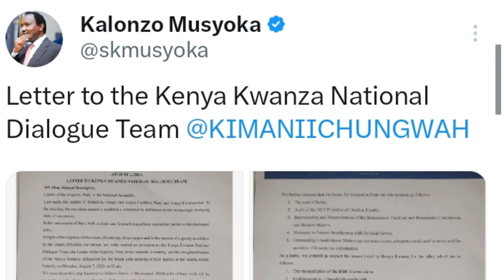Shrewd Kalonzo's Invitation to Kenya Kwanza With Immediate Effect Sends Shockwaves for Talks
Kalonzo Musyoka seems to be the appropriate man suited for the talks with Kenya Kwanza.

The invitation took the immediacy of time and Azimio is set for a rigorous discussion.

Watch